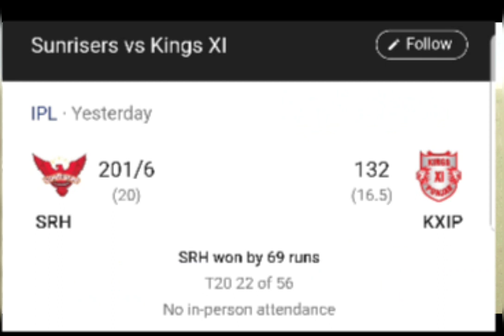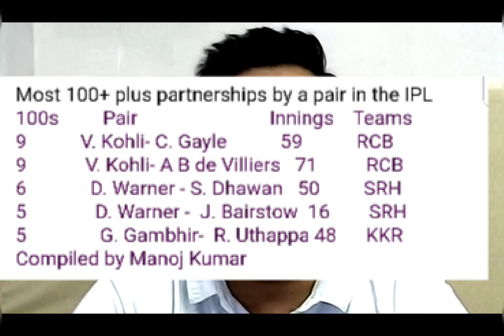IPL2020 MaukaChauka; Hyderabadi तड़का In UAE; Bairstow Warner RashidKhan Shine; KXIP Down!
SunrisersHyderabad beat KingsXIPunjab last night IPL. Bairstow Warner RashidKhan shine for SRH; KXIP flop show continues; DelhiCapitals will take on RajasthanRoyals in Sharjah tonight (7:30pm). Keep watching MaukaChauka - CricketTalkShow- for all the latest IPL updates.